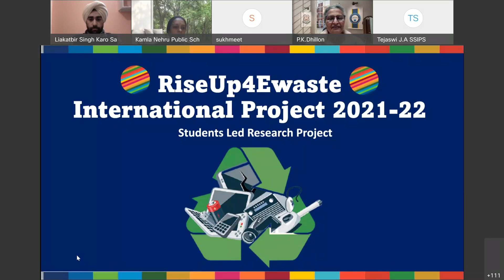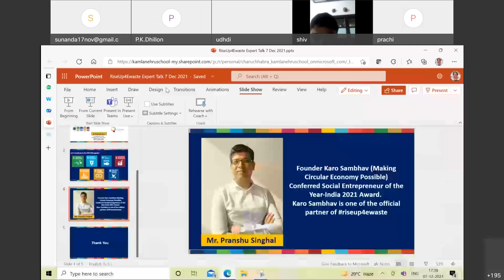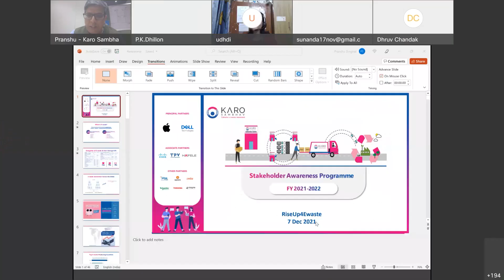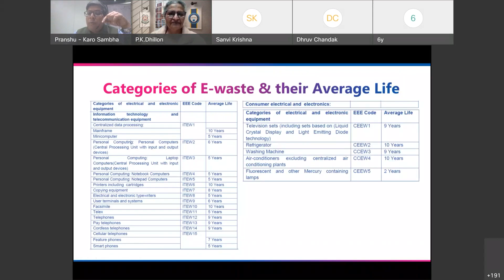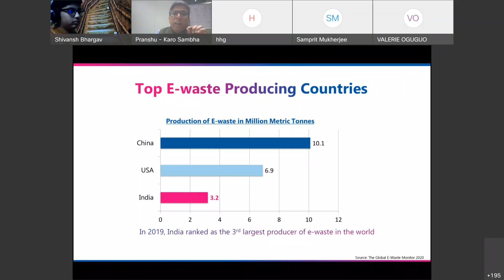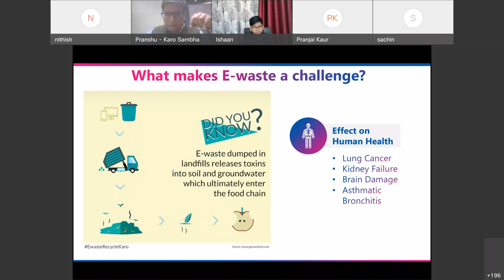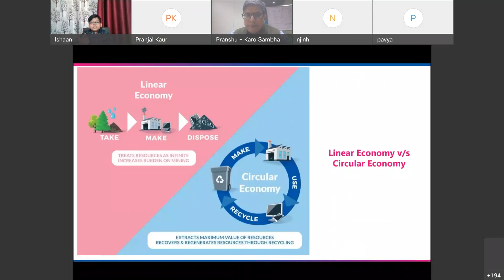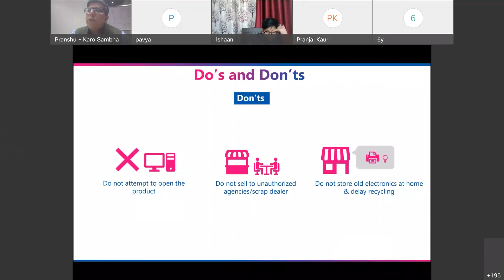RiseUp4Ewaste Expert Talk 7.12.2021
RiseUp4Ewaste International Project
Date : 7th December
Time : 5.30pm IST
Expert Speaker : Mr. Pranshu Singhal